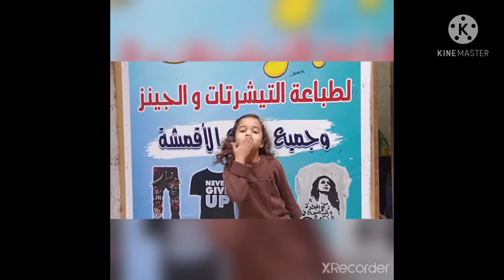يوم مع بابا في المطبعة وشغل الطباعة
ثقافي تربوي ترفيهي صحة تعليمي سياحي معالم ديني رياضي مسابقات اطفال ضحك اغاني اطفال تعليم اللغات حفظ الحروف انجليزي و عربي موضة اناقة اسعافات اولية تعليم اوليات النظافة للاطفال جمال اتكيت تحديات هزار مقالب كوميدي